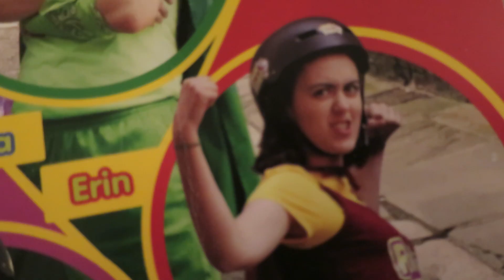NOMINATED FOR A CANADIAN SCREEN AWARD???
i'd like to thank the academy & my team (the lakers)
▷chatsnap: erinisconfused

Hi! I'm Erin Ellen Mclaughlin, a 19 year old film student in Toronto. These are my videos where I show you my life and hopefully make you laugh. I've been on YouTube as a content creator for 8 years. I've grow up with the internet and have learned so much because of it. I'd like to work as a television producer or a digital marketing consultant. You can find me as "erinisconfused" across all social media.